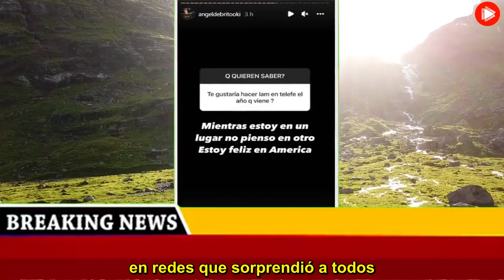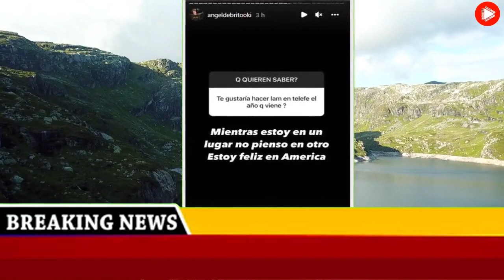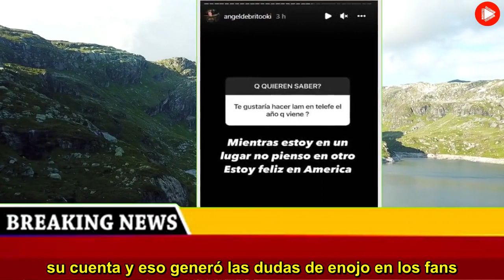Ángel de Brito habló sobre su futuro en América TV